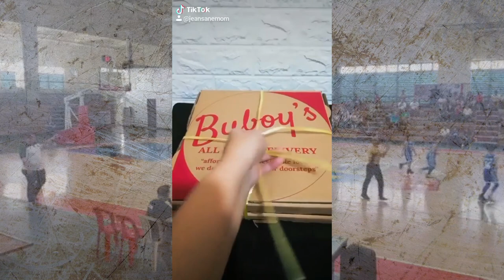Balling Out with Coach Cris Episode 2: Special Guest Javee Mocon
For the second episode of Balling Out with Coach Cris, we have former San Beda Red Lion and PBA player Javee Mocon of the Rain or Shine Elasto Painters.